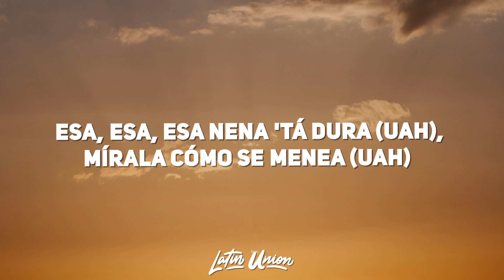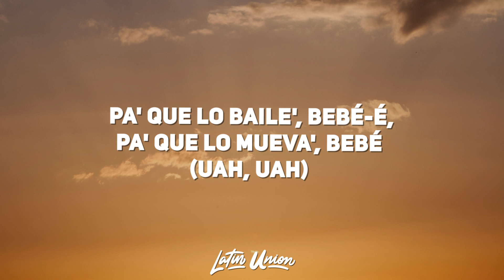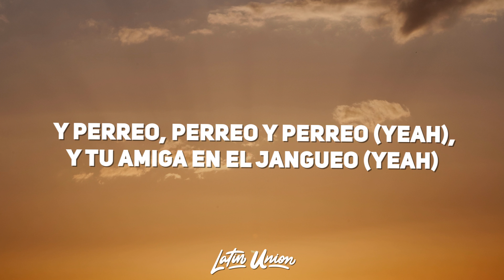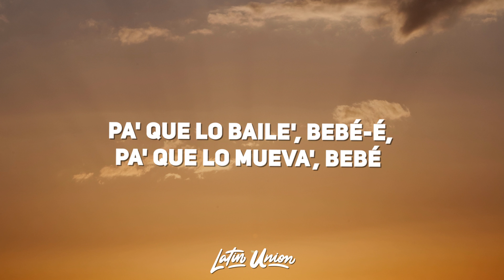Nicky Jam, Anuel AA – Whine Up (Letra / Lyrics)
Nicky Jam, Anuel AA – Whine Up Letra / Lyrics by Latin Union!

🎵 Nicky Jam, Anuel AA – Whine Up Letra:
Whine up, whine up, whine up
Mami baila, baila
Pa' que lo bailes, bebé
Yeah, yeah

Esa, esa
Esa nena está dura
Mírala cómo se menea
Me tiene loco, you know
Ella carga un flow, ae

Y tu figura, me gusta cómo te menea'
Tu piquete y tu flow
Bailando dembow así

Esto es pa' que baile, eh-eh
Mueve la cintura y dale pa'l suelo
Que quiero verte
Moviéndote así

Mueve la cintura dale pa'l suelo
Mañana amaneces encima de mí

Mami baila, baila
Pa' que lo muevas, bebé

Mami baila, baila
Ua-ua

Pa' que lo muevas, que comience el verano
Y rico nos vamos
A tu marido en su casa lo dejamos
El yate prendemos y nos navegamos
Pa' Punta Cana nos escapamos

Y el traje de baño poder quitarte
Ese cuerpito no se comparte
Ve y dile chao al pana
Dile que conmigo te quedaste

Que ya llegó el fin de semana

Que quiero verte
Moviéndote así

Mami baila, baila
Ua-ua

Cuando toca, toca
Dijo la loca y se lo echó a la boca
Así que báilame en soka
Perreo, perreo y perreo
Y tus amigas en el jangeo
Marihuana y fumeteo
En la disco bailoteo, eo

Y hazlo loco conmigo
Toda la noche castigo
Aguardiente contigo

Que quiero verte
Moviéndote así

N-I-C-K
Nicky, Nicky, Nicky Jam
Anuel
Saga White Black
Reggi, El Auténtico
Anuel
La Industria Inc
Ua-ua